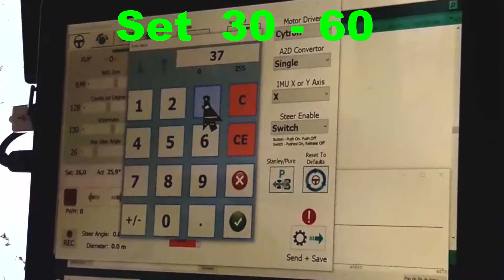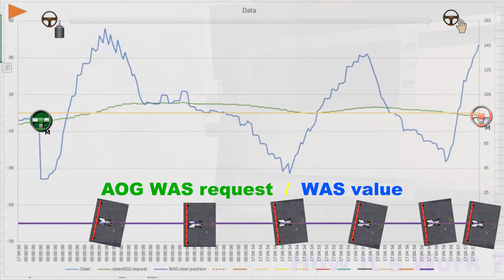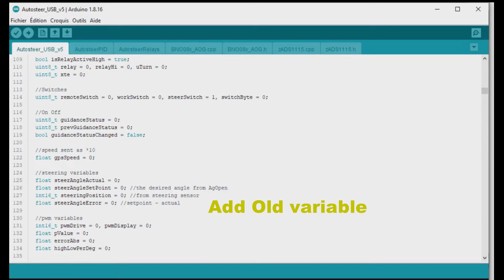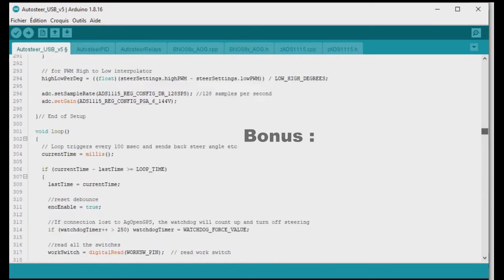AgOpenGPS (DIY) / Virtual "Turn Sensor" sur la quantité d'erreurs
Code dédié au moteur électrique et a son débrayage  en cas d'accumulation  d'erreur  sur la consigne.

00:00  Introduction
00:22 Comment le paramétrer
00:31 Comment l'utiliser
01:08 Comment ça marche
02:34  Comment le programmer dans l’Arduino
03:21 Amuse toi bien !

Définir un nouveau capteur de rotation de volant virtuel que l'on peut ajuster dans les paramètres d'AgOpenGPS

Pendant l'autoguidage, le WAS évalue l'erreur de la consigne WAS ( capteur d'angle de la roue) : Si l'erreur se maintient ou se réduit, on peut considérer que c'est normal. Mais si l'erreur augmente de plus en plus, il s'agit d'une situation anormale : Comme une reprise du volant manuellement ou le capteur de direction avait un problème.

Ce code vérifie l’évolution de  l'erreur et cumule un  indice en fonction de la situation anormale.
Le résultat est qu'il arrête l'autoguidage si la valeur du capteur de rotation de volant est supérieure à l'indice.

En fonction de la qualité de la réponse de l'AgopenGPS et du matériel, nous pouvons régler la valeur du capteur de virage entre 30 et 60.

Bonus  pour le Switch mode  et  l’arrêt de l'autosteer ( code de Matthew Elias)